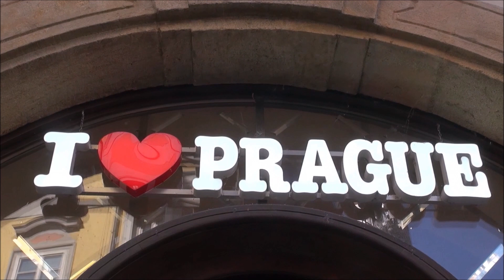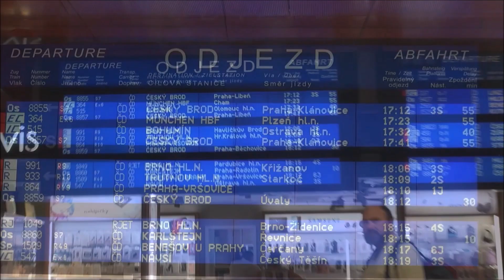Prague (Charles Bridge&Old town) By night Part 13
Prague (Charles Bridge&Old town)
Charles Bridge is a medieval stone arch bridge that crosses the Vltava river in Prague, Czech Republic. Its construction started in 1357 under the auspices of King Charles IV, and finished in the early 15th century. The bridge replaced the old Judith Bridge built 1158–1172 that had been badly damaged by a flood in 1342. This new bridge was originally called Stone Bridge (Kamenný most) or Prague Bridge (Pražský most), but has been referred to as "Charles Bridge" since 1870.

As the only means of crossing the river Vltava until 1841, Charles Bridge was the most important connection between Prague Castle and the city's Old Town and adjacent areas. This land connection made Prague important as a trade route between Eastern and Western Europe.
The bridge is 516 metres (1,693 ft) long and nearly 10 metres (33 ft) wide. Following the example of the Stone Bridge in Regensburg, it was built as a bow bridge with 16 arches shielded by ice guards. It is protected by three bridge towers, two on the Lesser Quarter side (including the Malá Strana Bridge Tower) and one on the Old Town side, the Old Town Bridge Tower. The bridge is decorated by a continuous alley of 30 statues and statuaries, most of them baroque-style, originally erected around 1700, but now all have been replaced by replicas.
Statues on the bridge:
The avenue of 30 mostly Baroque statues and statuaries situated on the balustrade forms a unique connection of artistic styles with the underlying Gothic bridge. Most sculptures were erected between 1683 and 1714.They depict various saints and patron saints venerated at that time. The most prominent Bohemian sculptors of the time took part in decorating the bridge, such as Matthias Braun, Jan Brokoff, and his sons Michael Joseph and Ferdinand Maxmilian.
Among the most notable sculptures, one can find the statuaries of St. Luthgard, the Holy Crucifix and Calvary, and John of Nepomuk. Well known also is the statue of the knight Bruncvík, although it was erected some 200 years later and does not belong to the main avenue.
Beginning in 1965, all of the statues have been systematically replaced by replicas, and the originals have been exhibited in the Lapidarium of the National Museum.